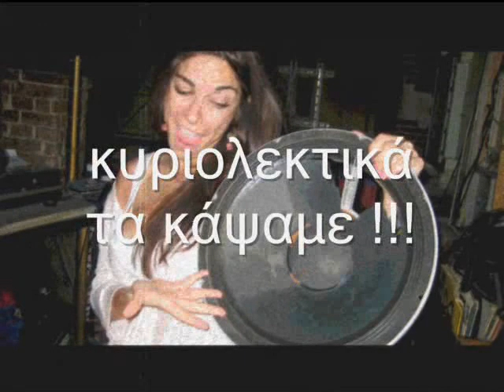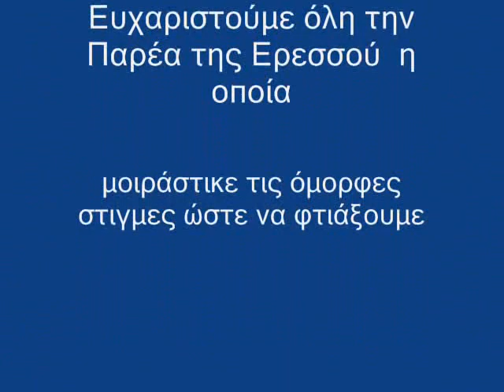summer in eresos 2010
to kalokairi mas me agaph apo to fotaki...!!